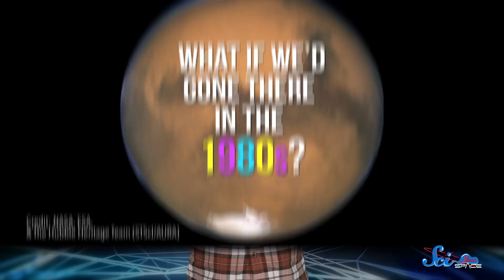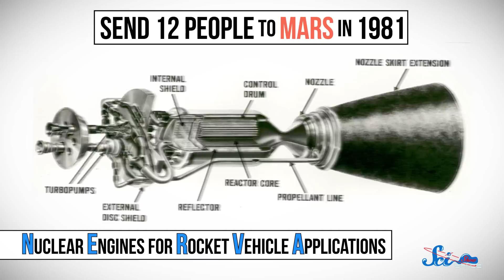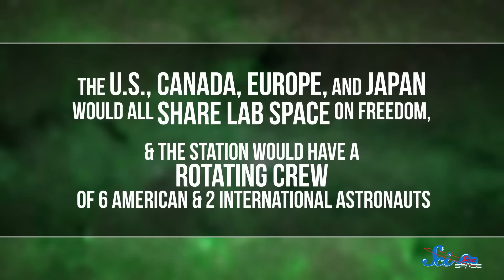3 Missions That Could've Changed History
Turns out, going to Mars in the 80s could have been a thing.